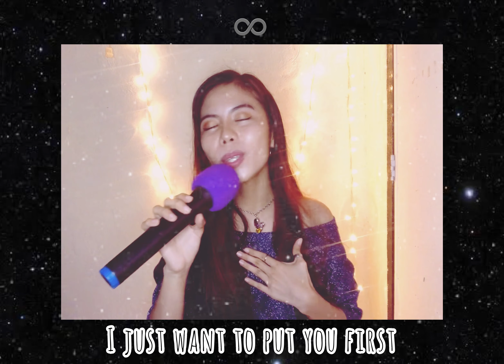My Universe (Cover)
“You make my world light up inside, MY UNIVERSE.” ♾✨💜

Here’s my cover of the song myuniverse by Coldplay x BTS (방탄소년단) ! 🌌 @coldplay @bangtantv